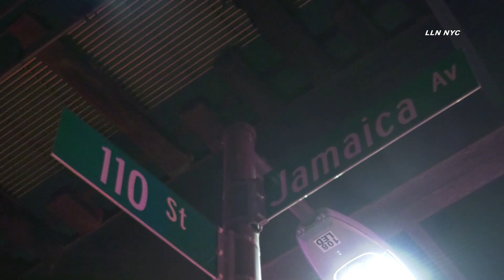Jamaica Ave 6-Alarm Fire Leaves Families Stranded | QUEENS, NY 12.10.20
QUEENS, NEW YORK - A fire broke out at 1am on Thursday at 109-25 Jamaica Ave in Queens. The fire grew to a 6-Alarm fire by the time it was over.

Video Shows:
Interview with resident who evacuated his kids (at end of video)
Roof angle with flames and trains going by close to fire
Early arrival flames from the ground
Many families with children, babies, elderly out in the freezing cold